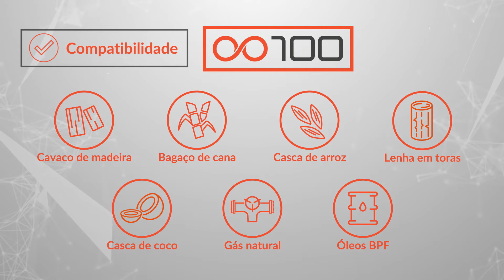COONTROL 100 - Analisador de gases de CO2 e O2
O analisador de gases de CO2 (dióxido de carbono) e O2 (oxigênio), COONTROL 100, reduz o consumo de combustível por intermédio do controle de CO2 e O2 em caldeiras. A precisão na leitura destas duas variáveis torna-se possível a melhora da relação de ar/combustível na queima, aumentando a eficiência da caldeira, reduzindo custos e diminuindo a concentração de gases poluentes.

O COONTROL 100 é recomendado para uma grande variedade de combustíveis: cavaco de madeira, bagaço de cana, casca de arroz, lenha em toras, casca de coco, gás natural, óleos BPF, além de outros tipos de biomassa e gases.

Saiba mais informação sobre COONTROL 100 - Analisador de gases de CO2 e O2